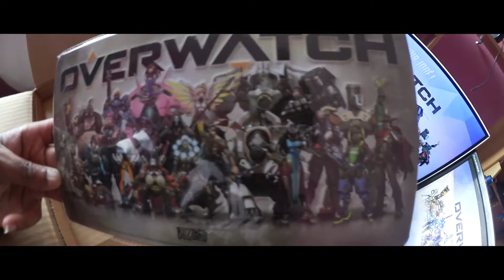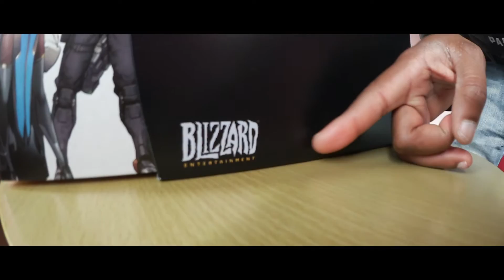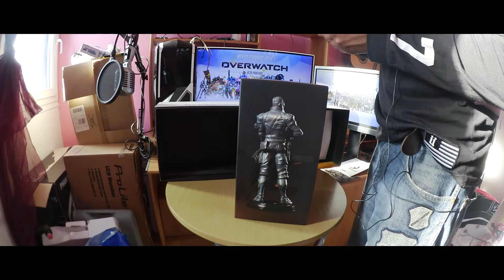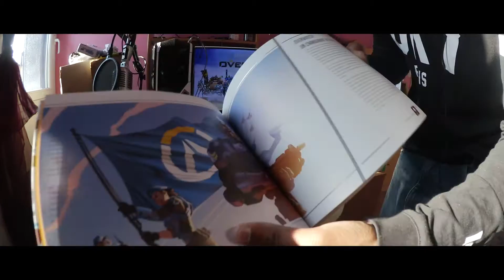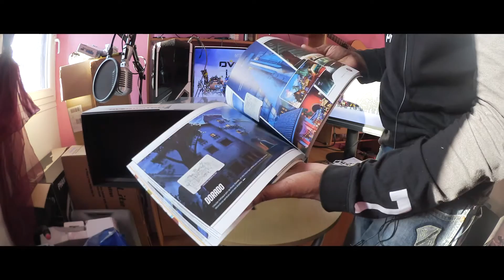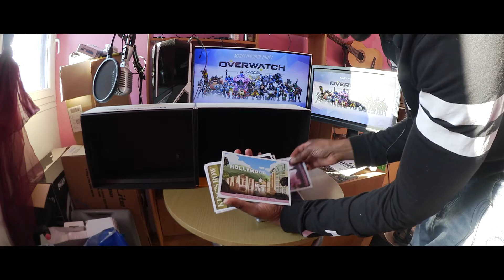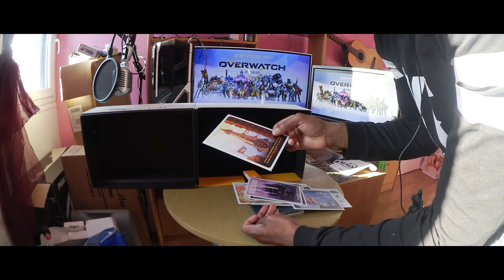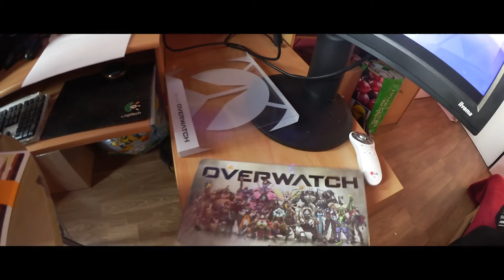OVERWATCH EDITION COLLECTOR [FRANçAIS] UNBOXING PS4 XB1 XBOX ONE PC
OVERWATCH EDITION COLLECTOR Limitée. UNBOXING PS4 XB1 XBOX ONE PC.
Voilà L'unboxing du dernier de chez BLIZZARD. Overwatch édition collector.L'édition collector contion le jeu en version Origins, Une STATUE du SOLDAT 76, un CD Des Musiques du jeu, Un ART BOOK,Des CARTES POSTALES de toutes les Maps du jeu,et des CODES pour avoir du contnu Supplementaire.